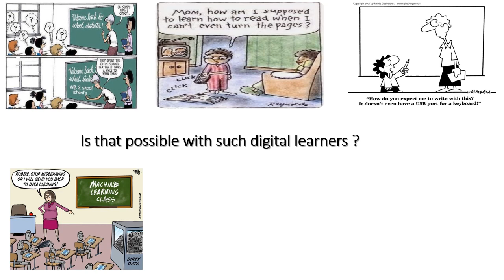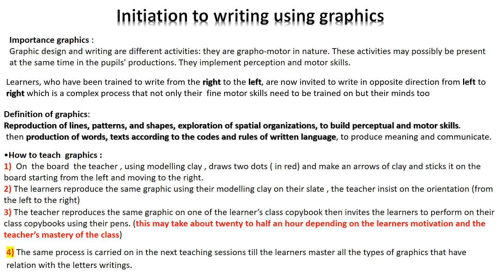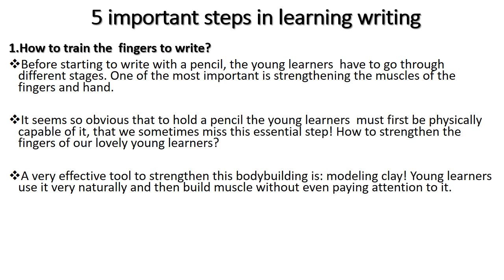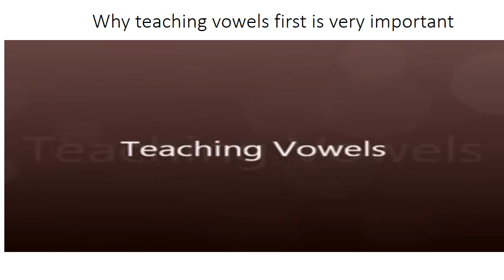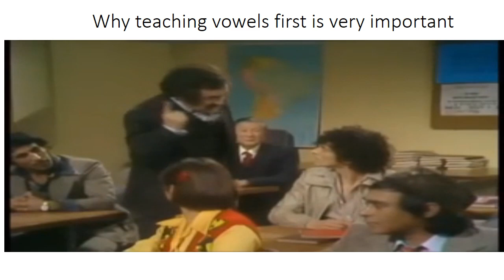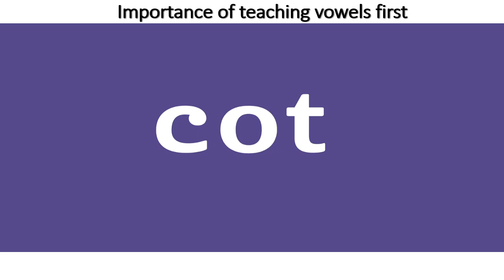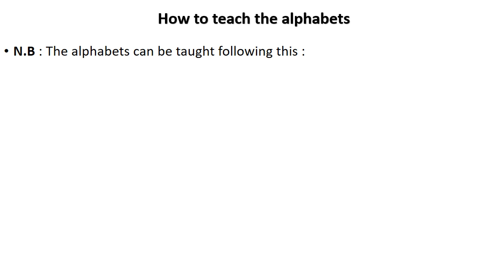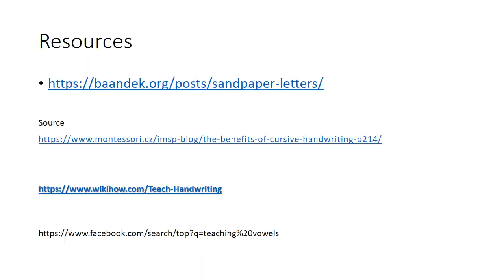Teaching# Writing To very Young Learners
Teaching Writing for very young learners
By :Mr.Samir Bounab
Abstract:

We love our children’s holding pencils, pens and making their first drawings. They start making their first drawing lines, circles, zigzags, before they write, so they feel happy about their first drawing and how they are amazed to express themselves before event joining schools.
Young learners once at school quickly learn that success at school is measured by how well you can read and write, not by how good your drawings are.
Writing is combination of process and product , the process refers to gathering ideas and thoughts and working on them to be readable for the reads .
 However, learners who draw their first graphics before they tackle writing tasks produce better writing. It is likely this is because the act of drawing concentrates the mind on the topic at hand, and provides an avenue for rehearsal before writing.
Many questions are raised to reach such goal:
  Why is writing important for young learners ?
  What are the initiation steps to teach spelling and writing ?
  How to make very young learners write fluently ?
All these questions I will be very pleased to tackle them with you in my conference meeting and see how to help young learners teachers benefit from this presentation to help their learners once in class .